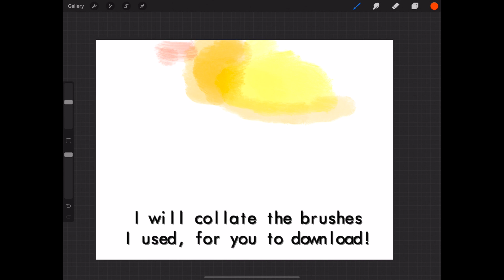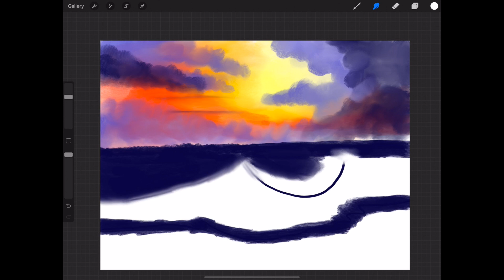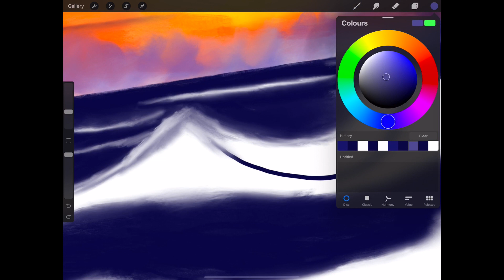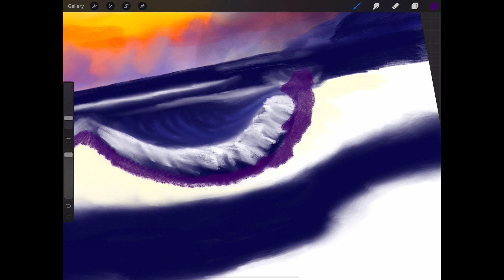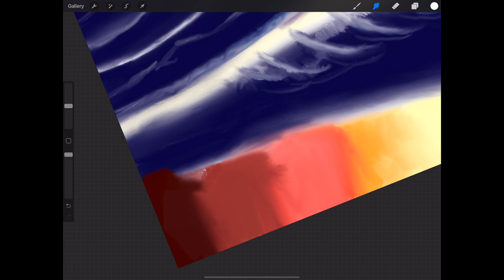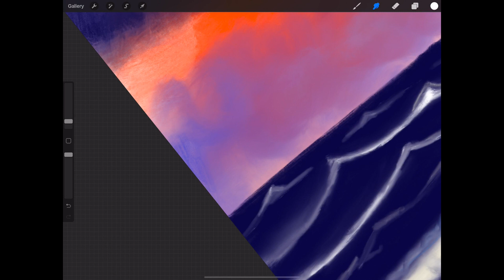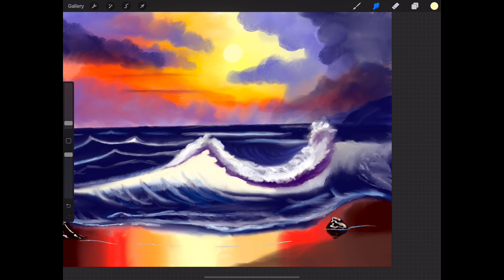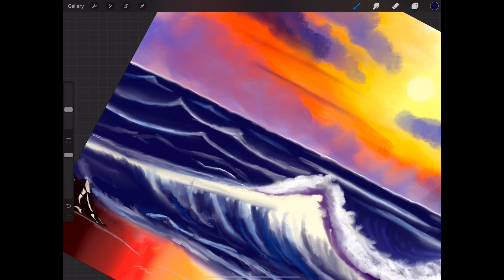following a bob ross painting tutorial on procreate *ipad digital drawing*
hello everyone! I'm following a bob ross painting tutorial on procreate app on my ipad pro 2020, from his series 'the joy of painting' the ocean sunset. I am no way a professional artist this was purely for fun purposes...lol. Here I use Procreate, iPad Pro 12.9 and Apple Pencil 2 to create this digital art.

What would you like to see me draw next?

✧･ﾟ: *✧･ﾟ:* ✧･ﾟ: *✧･ﾟ:* ✧･ﾟ: *✧･ﾟ

✧ music ➭
Bob Ross - The Joy of Lo-Fi

draw with me using procreate  [ipad pro 12.9"] 🎨 followed bob ross